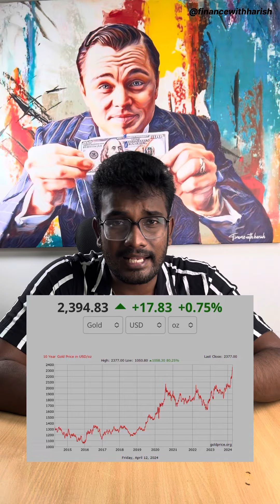How I purchase gold chain?